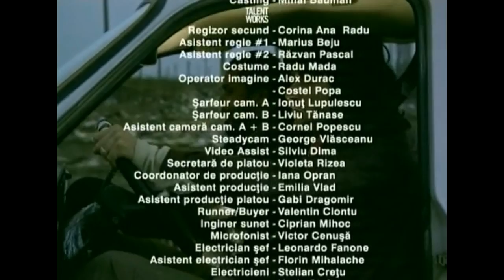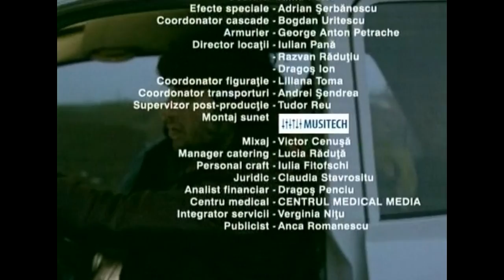Băieţi buni Episodul 1 Legea Coboară în stradă partea II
Continuarea episodului 1 din serialul Baieti buni.